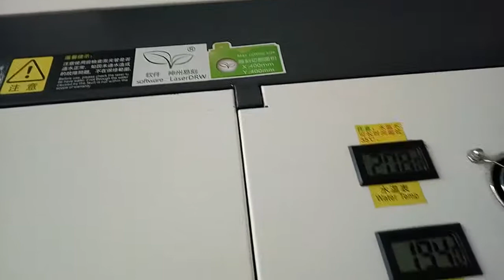4040 laser engraving cutting machine video